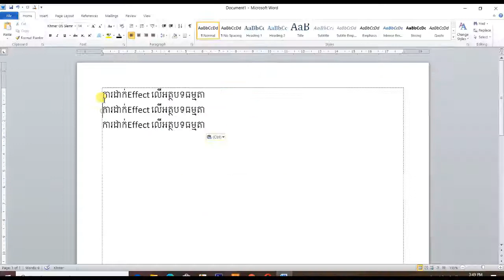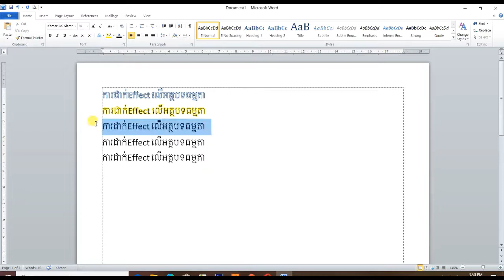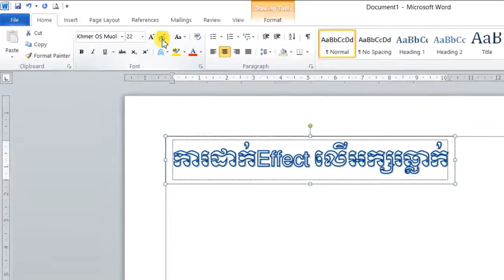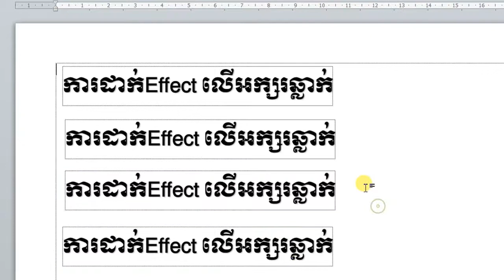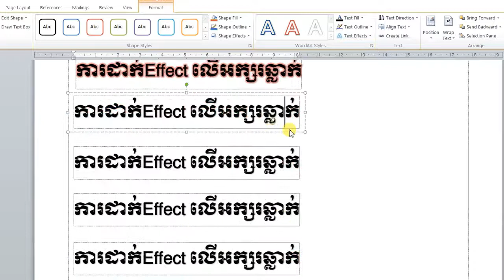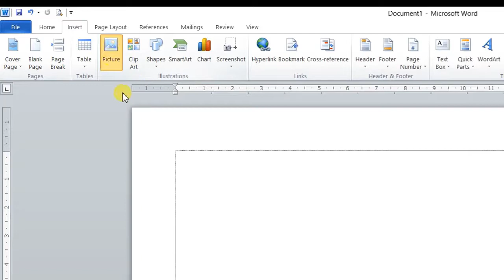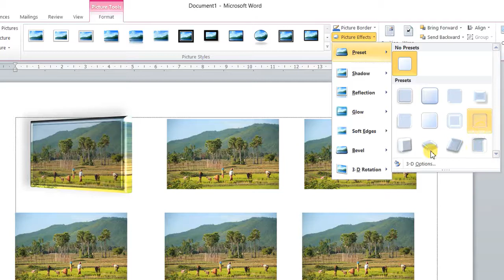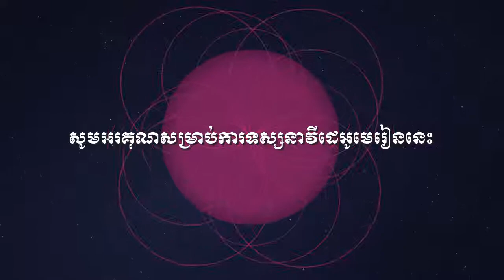MS 2010: Word Basic មេរៀនទី១៥ ស្វែងយល់អំពីការប្រើប្រាស់ Effect ក្នុងកម្មវិធី Word